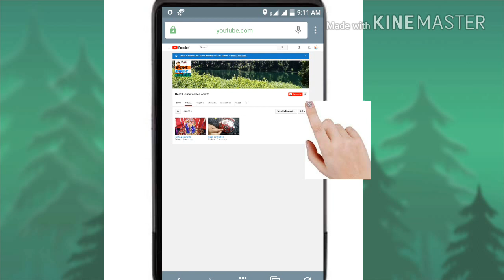kanha ji ka mukut making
Kavita talk
Instagram anuj kumar stitching tutorial

Please click here to purchase our cloth, dresses Please click here to purchase our cloth, dresses